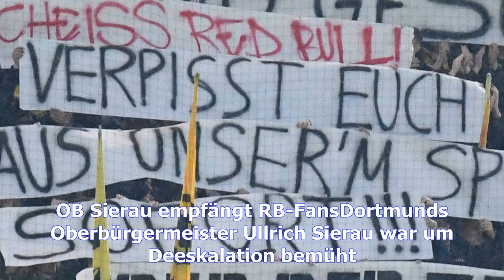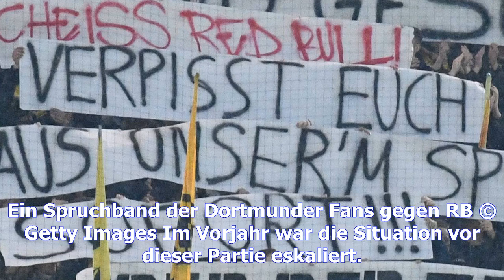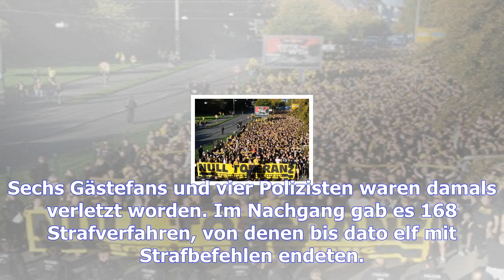Protestmarsch der fans von borussia dortmund vor spiel gegen rb leipzig